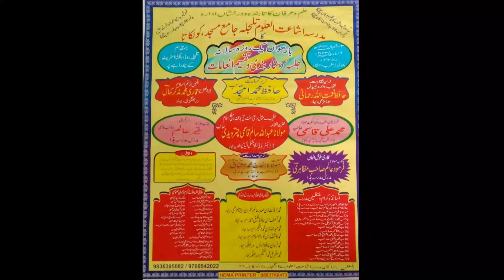देखिए मैने क्या लिख दिया है जबरदस्त नात/Hafiz Abuzar/Naat Sharif 2023/Madarsa ishatul Uloom Kolkata